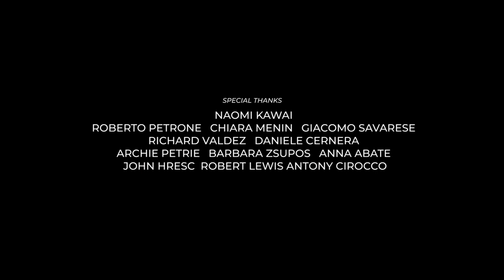WHERE NOBODY SEES - Short Film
Genre: Psycho-Drama

Synopsis:
Dante is a young musician who is having a bad time.
After a meeting with a fortune teller, he finally faces what has been troubling him for a long time.

Written and Directed by Pier Mazzi
Cinematography - Lufe Siqueira
Producer - Dario James Salamone
First Assistant Camera - Oscar Gomez Martinez / OM visual Arts
First Assistant Director - Emilia Consonni
Production design - Marianna Coretti
Make up - Pamela Lucarini
Sound recording - Santino Salvadore

Cast:
Jesse James Northam - Dante Dixon
Misch Kate - Fortune Teller
Elen Cher - Dante's mother
Peter John Avey - Dante's father
Lucia Scotese - Nurse
Santino Salvadore - Demon

Original score "Where Nobody Sees" written by Santino Salvadore
Performed by Santino Salvadore and Archie Petrie